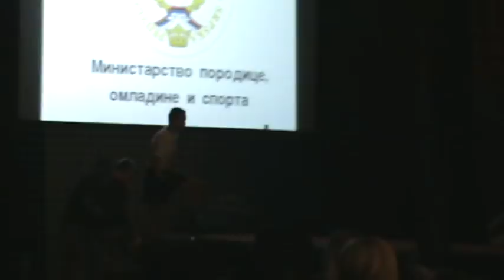Milos Vrljanovic Noc Sampiona BL 26.11.2011..mpg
Noc Sampiona Banja Luka 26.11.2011.
Milos Vrljanovic - pobjeda tehnickim nokautom u drugoj rundi.